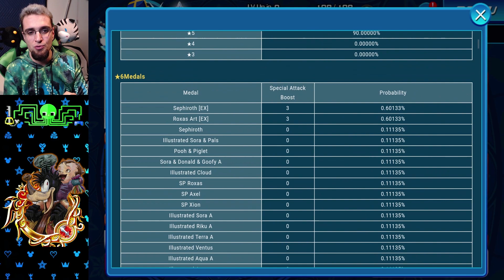More EX Medals for 15,000? What Are They Planning? ~ KH Union χ[Cross]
We got another set of old EX medals for 15k jewels.  Also forgot to mention the VIP in this video, if you want to know my thoughts on Santa Roxas, check my last video on this.